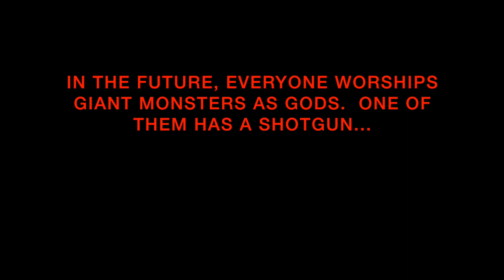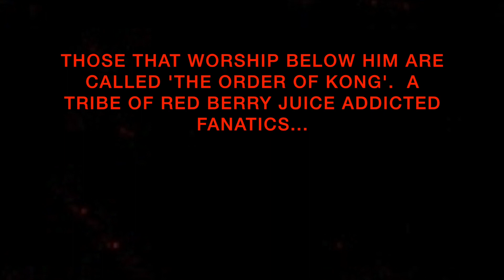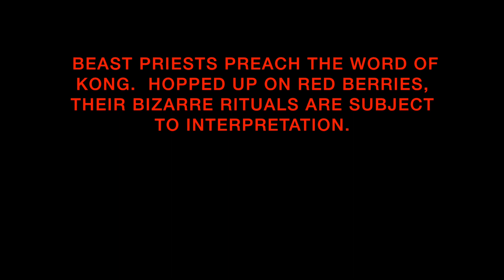Kong With A Shotgun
music;
Sepultura 'Ratamahatta'
Soulfly 'No Hope No Fear'